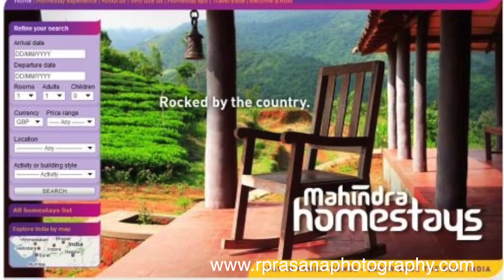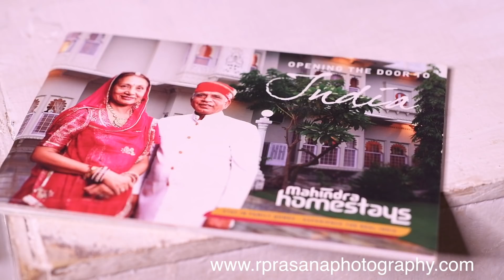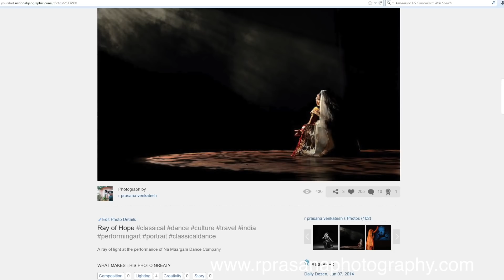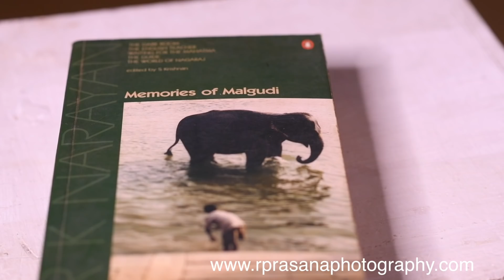Travel Photography Tips | Tamil Photography Tutorials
How to Become a Travel photographer?
How to earn money as a Travel photographer?
In this video, I give some tips on Travel photography. The importance of storytelling images and the best cameras to use for Travel photography.